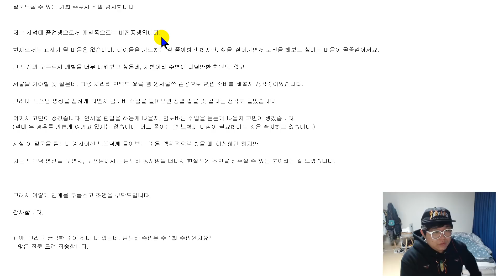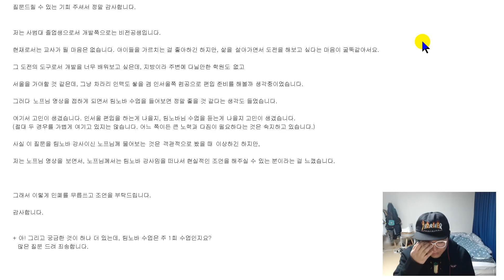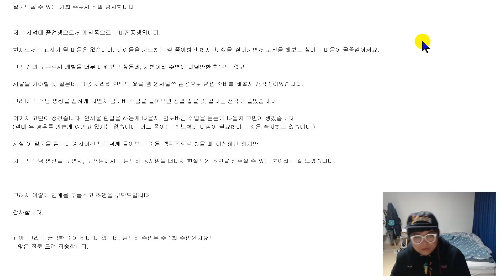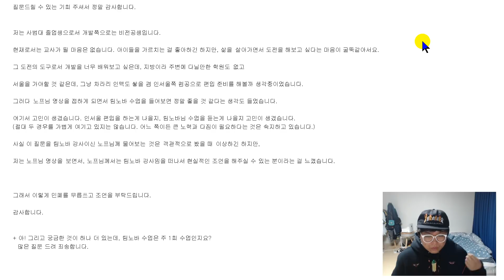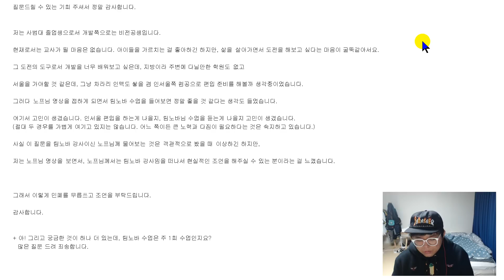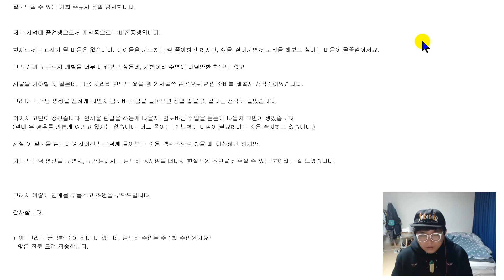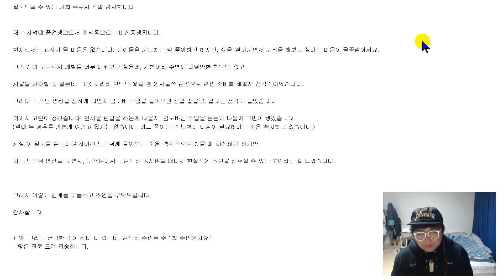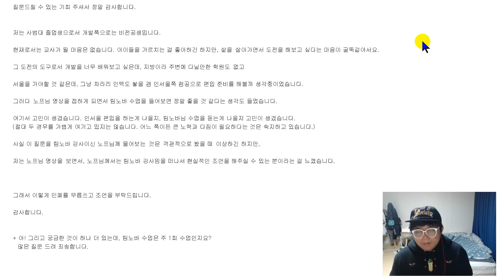컴공 편입을 할까요? 팀노바를갈까요?